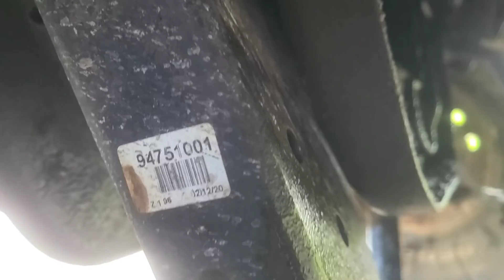Its time for the SCRAP YARD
Id say it's about time to say goodbye